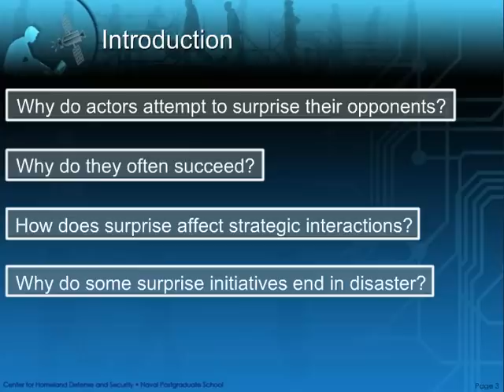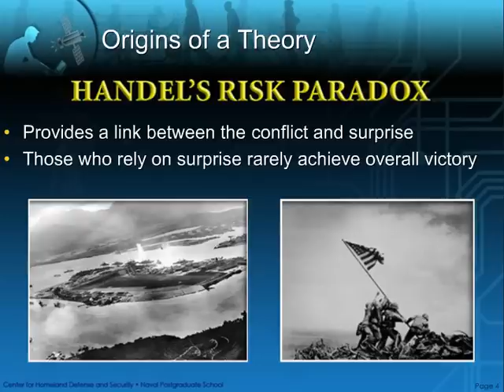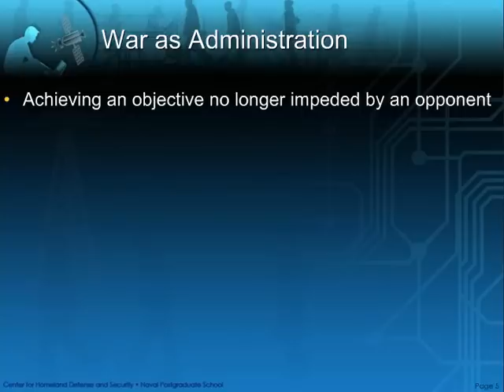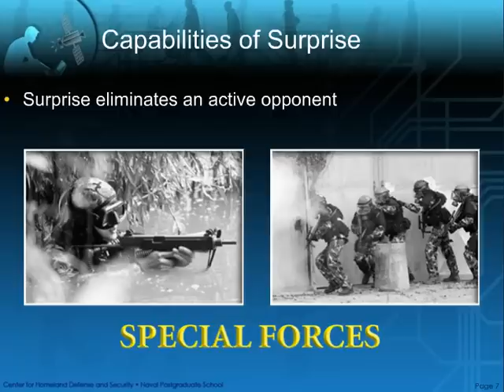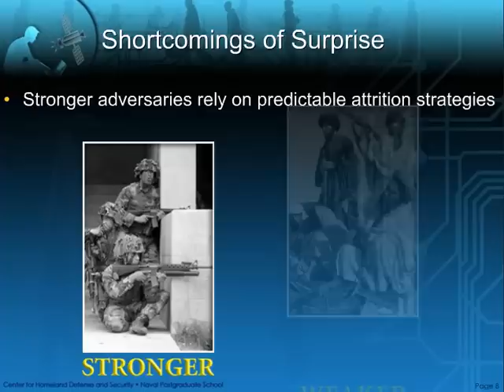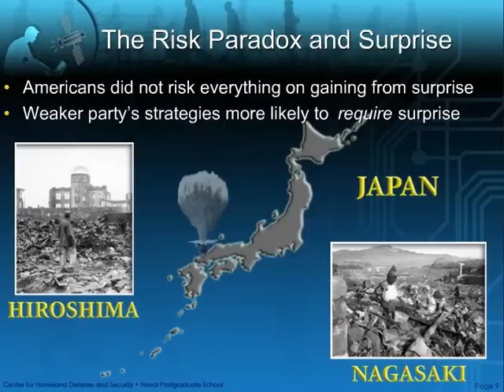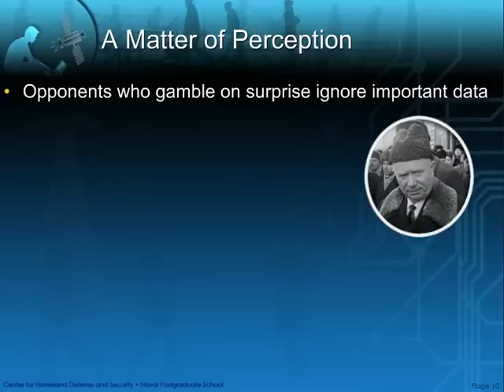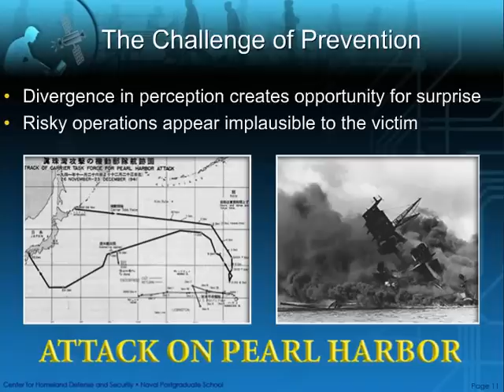Theory of Surprise - Module I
This module focuses on the theory of surprise - how states, non-state actors, or individuals attempt to surprise their opponents and why they often succeed, how surprise affects strategic interactions, and why some initiatives succeed spectacularly, only to end in disaster for the side that initially benefited from surprise. The theory of surprise is derived largely from military expert Michael Handel's writings, which also call on the Prussian philosopher Clausewitz's concepts of strategy and war. Their combined theories explain why those who rely on surprise might win a battle, but rarely achieve overall victory in war. This module goes on to depict surprise as an enabler of temporary superiority, but also elucidates its shortcomings and the risks included therein.

Lecture by James Wirtz